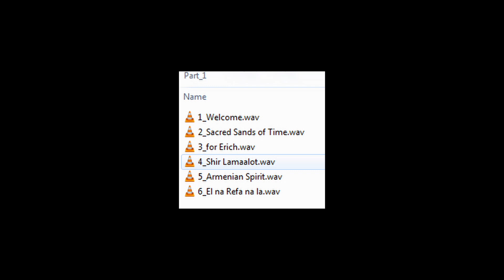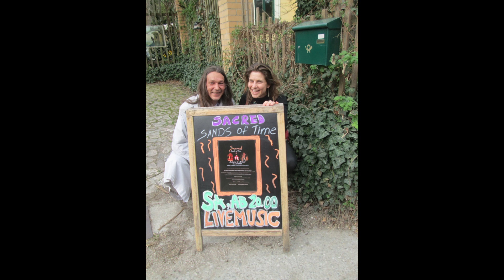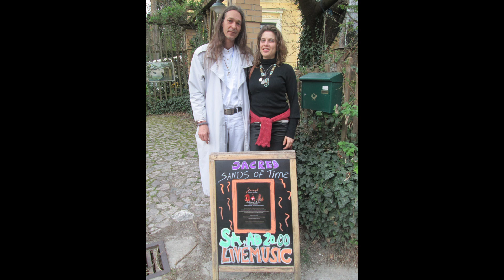4 Shir Lamaalot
Sacred Sends of Time  CD 1 + 2

Shiri und Arbor
Doppel CD - Mitschnitt aus dem Livekonzert
in der Villa Kreativ in Neulengbach Nö 2015

Shiri : Gesang, Obertongesang & akustische Gitarre
Arbor : PantaRayHarfe & Obertongesang

CD 1
1_Welcome
2_Sacred Sends of Time
3_for Erich
4_Shir Lamaalot
5_Armenian Spirit
6_El na Refa na la

CD 2

7_Arabic Song
8_Ancestors
9_Spanish love song
10_Isiana meho
11_ Let the way of the Heart
12_at sunset